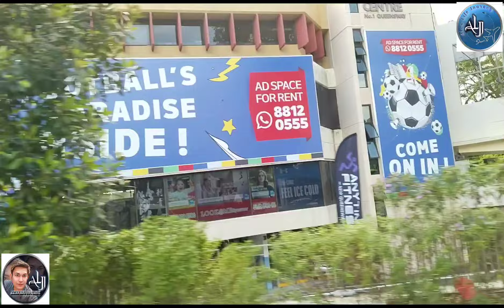Patuloy lang Tayo sa Pag Biyahe mga Ka ALJ @Axellifejourney